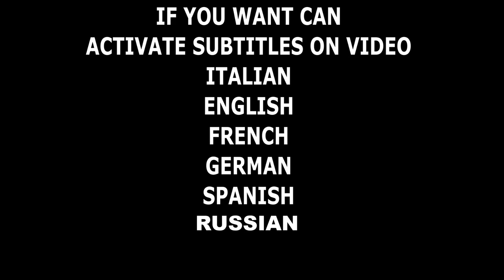RETROFIT - Da termico a elettrico che fine faranno tutte le termiche invendute?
🔴NUOVO FASCICOLO TECNICO SULLA TECNOLOGIA LED E L'ILLUMINAZIONE AD ALTA EFFICIENZA Oggi parleremo di auto elettriche ''trasformate'' da l vecchio e obsoleto? termico. Va bene non diciamo obsoleto... Ma comunque in america la conversione di una vettura termica in elettrica si fà, si puo' fare! Anzi è un settore che ogni anno muore milioni di dollari di fatturato perchè la popolazione che ama la sua vecchia termica vuole regalarle nuova vita.Una nuova vita Green! Elettrica al 100%
In italia qualcosa c'è ma sono piccole officine specializzate che fanno qualche lavoretto annuo, che comunque si limita a servire una fascia di clientela un pò piu particolare,nello specifico auto Antiche come la 500 o similari solo le piu convertire.
Motore avanti e batterie nel porta bagagli/sedile posteriore. In italia oltre questo ad oggi NON è possibile far camminare un'auto trasformata da termico a elettrico.Se hai la possibilità puoi fare tu il lavoro MA non puoi camminarci in strada!
Che fine fanno le auto termiche invendute? BIG PARK case automobilistiche!

🔴Strumentazione Audio/video/luci
Videocamera Samsung
2x fari led 20w
8 moduli led 8w